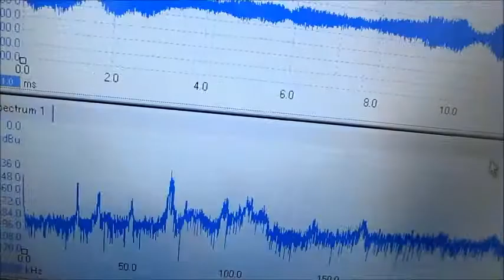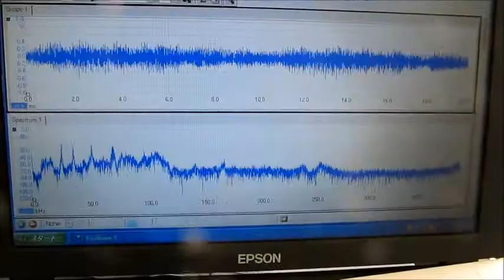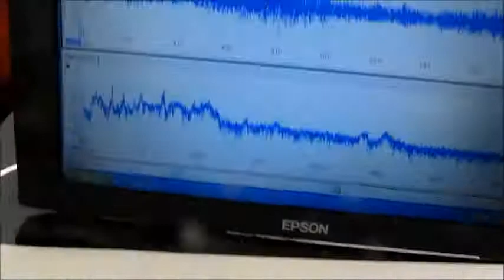超音波（液循環）実験 Ultrasonic experiment ‹超音波システム研究所 ultrasonic-labo›